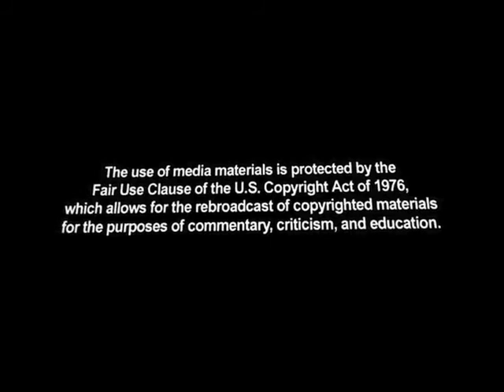Romney: 'I'm Running For Office For Pete's Sake, I Can't Have Illegals'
During last night's CNN presidential debate, Mitt Romney admitted a lawn company he used hired illegal immigrants. He claimed he told the company they couldn't hire illegals because 'I'm running for office'.